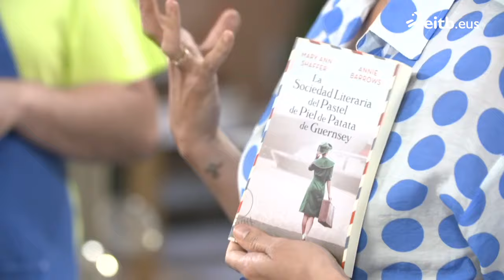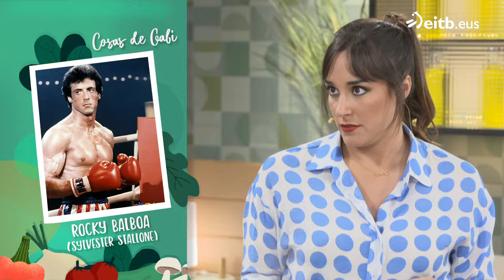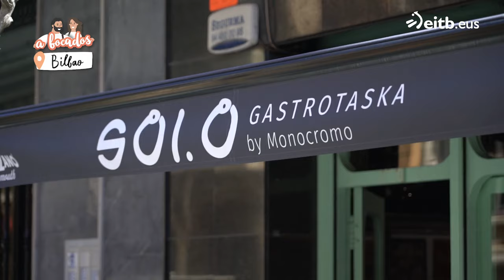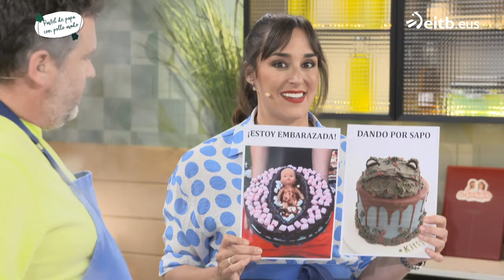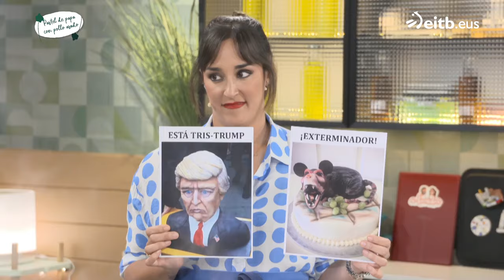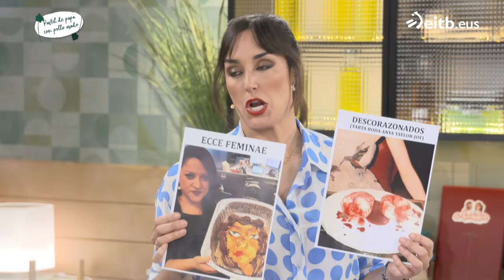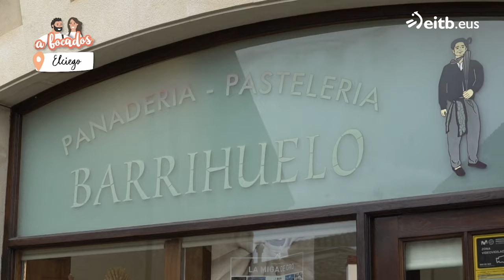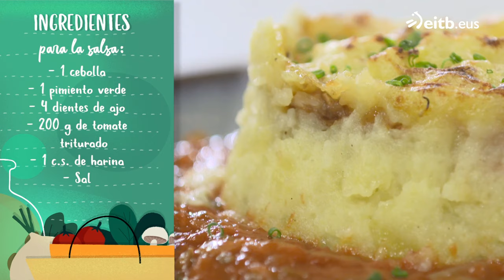A BOCADOS: Pastel de papa con pollo asado